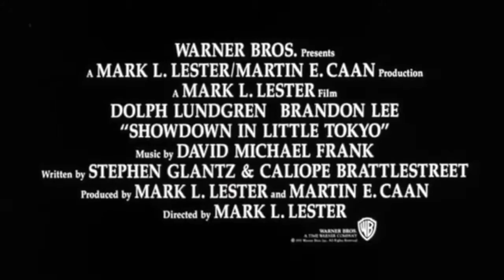Showdown In Little Tokyo - action - 1991 - Trailer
Showdown In Little Tokyo - action - 1991 - Trailer - Dolph Lundgren, Brandon Lee,  Cary-Hiroyuki Tagawa, Tia Carrere,  Gerald Okamura, Branscombe Richmond, Simon Rhee, Roger Yuan